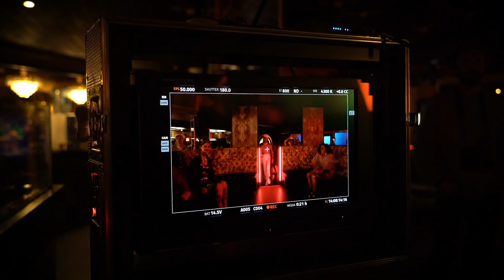Behind the scenes: Pet Shop Boys - Monkey business (official video)